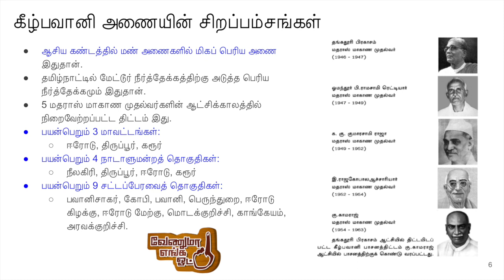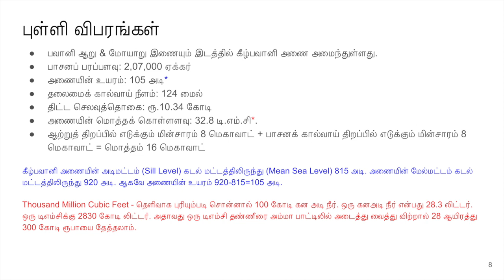LBP Conference 2019 Preamble Part2 HD 720p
கீழ்பவானி பாசனத்தைப் பற்றி அறிந்து கொள்ள இப்பதிவைக் காணவும் பகுதி 2